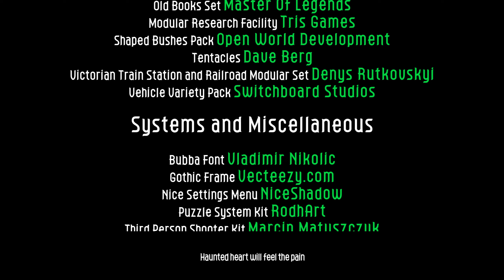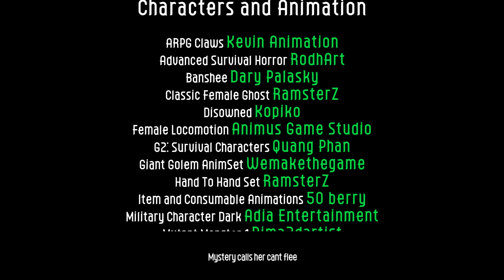Evil Awaits #008 Finale